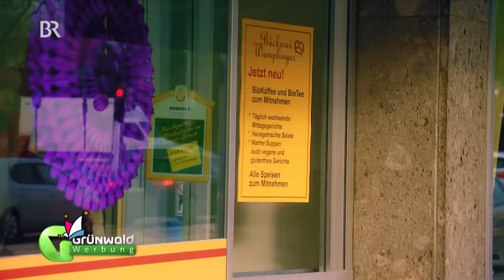Krapfen für Fasching kaufen | Grünwald Freitagscomedy | BR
Es ist Fasching! Und was macht man als Faschings-Fan in Bayern? Klar: Man kauft jede Menge Krapfen. Nur blöd, wenn man so viele Faschingskrapfen kaufen muss, dass man sie gar nicht mehr tragen kann.
Aber auch dafür gibt es in diesem Comedy Sketch von Günter Grünwald eine Lösung. Die perfekte Verpackung für Krapfen! Aber die gibt es nicht bei jedem Bäcker!

Mehr von Günter Grünwald gibt es hier in der Mediathek Ungebremst haut Günter Grünwald auf den Putz und lästert sich durch den Bayern-Kosmos und den Irrsinn der restlichen Welt: laut, lustig, deftig und nicht immer politisch korrekt.